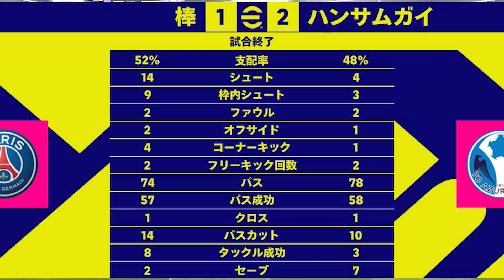【朗報】ウイイレロナウドみたいな奴みつかる【eFootball2023アプリ】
イーフトはeスポーツじゃない。スポーツ。